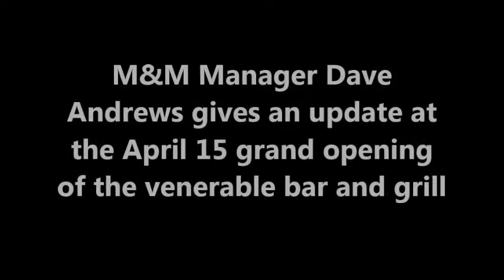M&M Grand Opening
The M&M Cigar Store has reopened in stages under the ownership of Ray Ueland and the management of Dave Andrews. On April 16, they held the venerable establishment's grand reopening.